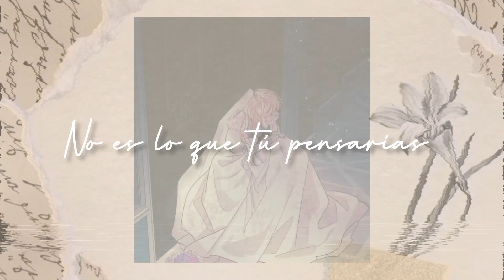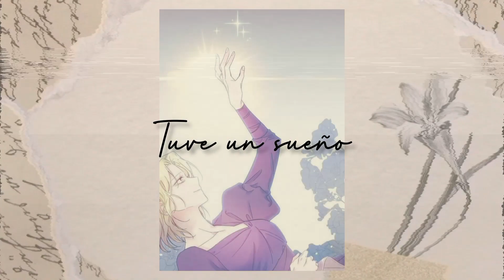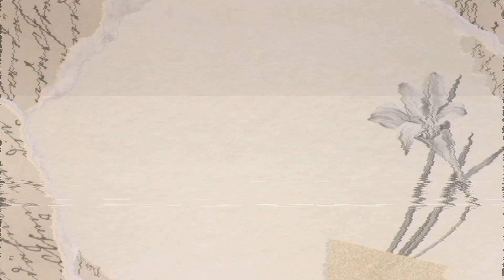Lo que significa ser tu